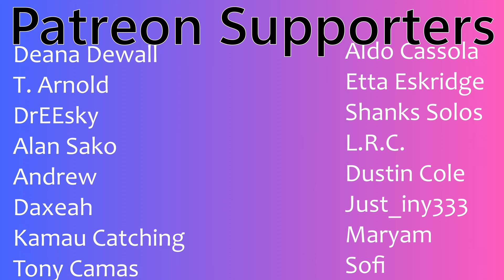VoicePlay ft. Deejay Young "The Way You Make Me Feel" (Michael Jackson Acapella) | Couples Reaction!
Buymeacoffee.com/PsiBella

Timestamps **
Hit the Like! (0:00)
Reaction(0:58)
Review(6:42)